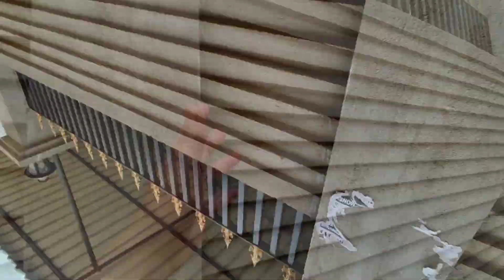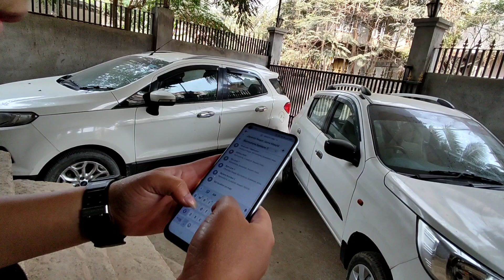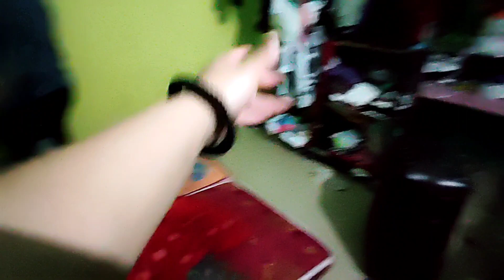Holi ke din || Mood karap 🥲|| Mera mobile tut geya 🤧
Holi ke din || Room ka Malik ne || Mood kadap kar diya || @sajonichakma6100